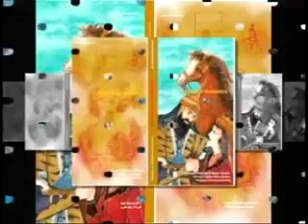Dami Ba Shahnameh 08 18 2012 دمی با شاهنامه با مازیار قویدل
دمی با شاهنامه با مازیار قویدل
دمی با شاهنامه، همدمی با شاهنامه در تلويزيون ايران آريايی برنامه ای در باره ی تاريخ و فرهنگ پشته ايران، از مازيار قويدل. ".اين برنامه در دو بخش برای کودکان و بزرگسالان و در تلويزيون "ايران آريايی".اين برنامه، به جوانانی می دهد که به گونه ای درباره ی فرهنگ ايرانی و به ويژه شاهنامه کارهايی داشته باشند پيش کش يا جايزه هايی می دهد پخش اين برنامه ها در روزهای پنجشنبه  وشنبه، از تلويزيون "ايران آريايی"، خواهد  اين برنامه ها در درازای هفته  چند باز دارند و در ديگر روزهای هفته نيز در دسترس خواهد بود.